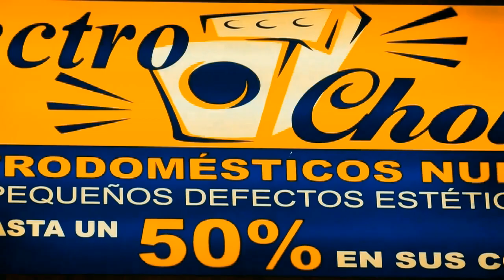Restaurante el Arenal Marbella entrevista de Helena Olaya a Jesus Ramirez Las Tardes con Helena)